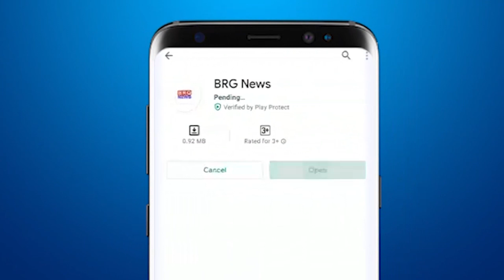तिलकवाड़ा से शेहरावो नर्मदा घाट तक बनाए गए हंगामी ब्रिज को करवाया गया शुरू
BRG NEWS  App: